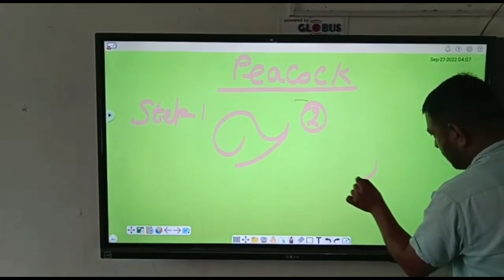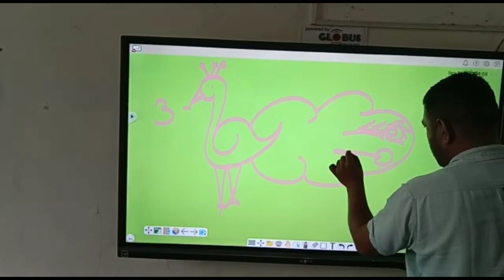Peacock--step by step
Art with Baldev